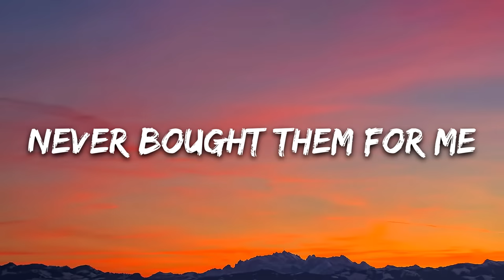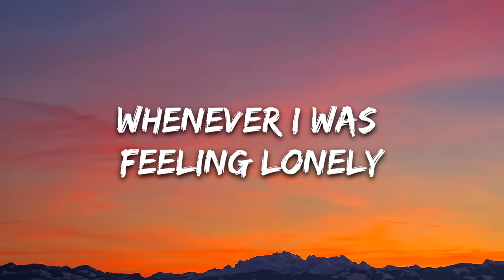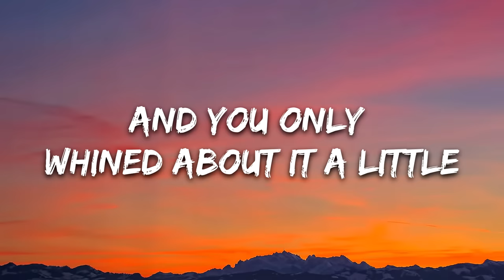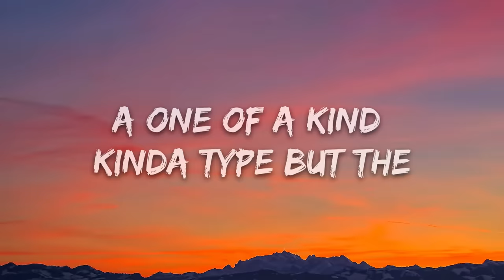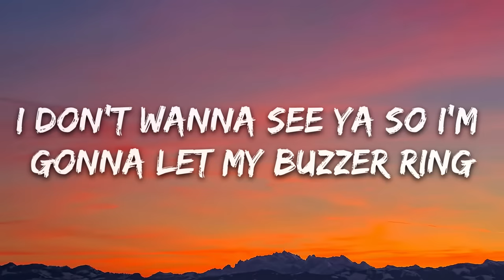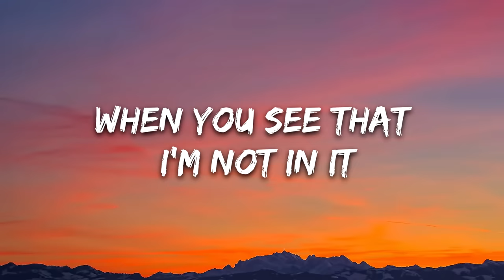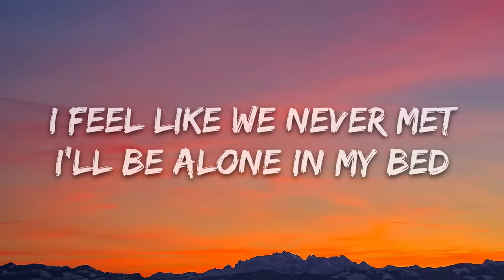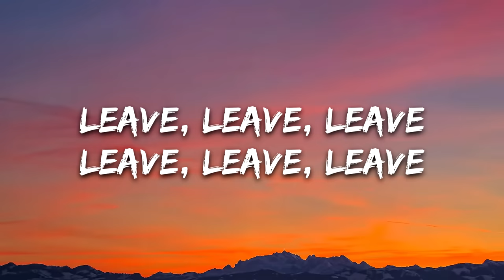Stalking Gia - The Kindest Thing (Lyrics)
🎤 Lyrics: Stalking Gia - The Kindest Thing

You knew I hated roses so you never bought them for me
You always texted back whenever I was feeling lonely
You let me steal your hoodie and you only whined about it a little
A one of a kind kinda type but the kindest thing you ever did was

Leave, leave, leave
The kindest thing you did was

I don't wanna see ya so I'm gonna let my buzzer ring
I'll send down the elevator, it's filled up with all your things
I bet your face is priceless when you see that I'm not in it
But I'm not sympathetic 'cause the kindest thing you ever did was

Leave me to rest in peace
Collect my thoughts and my needs
There's nothing left here to see
Flying is serenity
All of the colours in blue
I'm done with drowning in blue
God damn, I never thought you'd
Back in control of my head
I feel like we never met
I'll be alone in my bed
Don't even wish you were dead

No more screaming
No more fighting
Pretty silence, happy happy
No more mind games
No more drunk calls
Pretty silence, the end